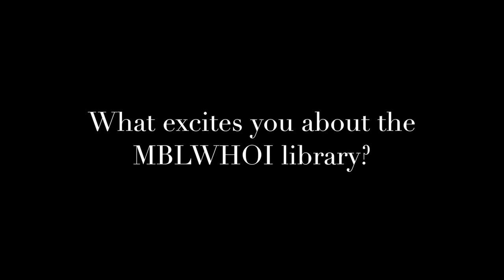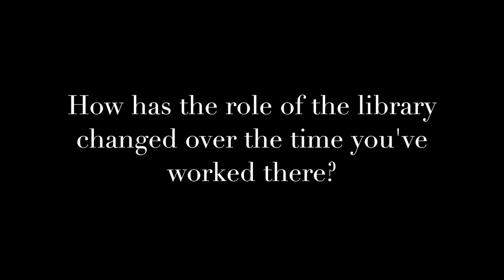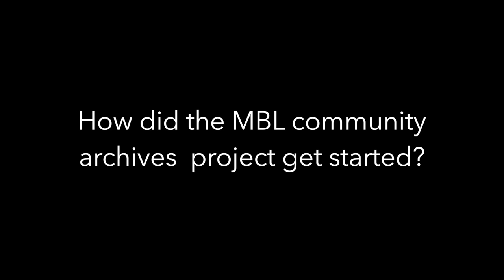Matthew Person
Matthew Person MBLWHOI serials librarian talks about his life in Woods Hole and working at the MBL